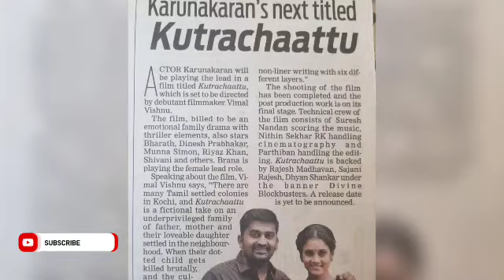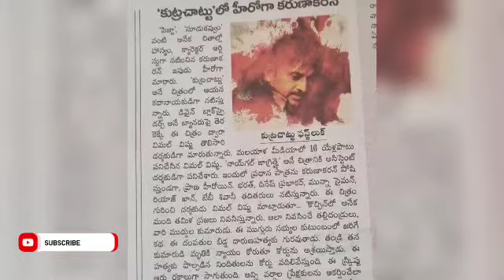Ayalaan Supporting Role கதாநாயகனாகும் கருணாகரன்..❓ New Film | Ayalaan Big Success Film